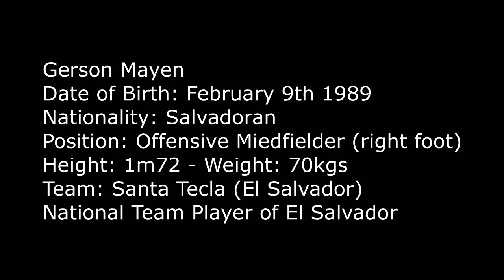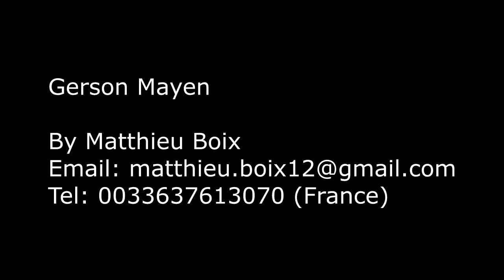Gerson Mayen Offensive miedfielder, rightfoot, El Salvador